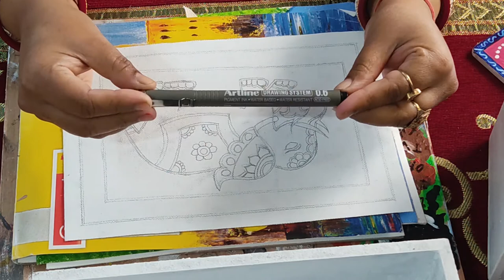MADHUBANI PAINTING ON TRAY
WE CAN PASTE THE CANVAS SHEET WITH FEVICOL SH ON THE TRAY